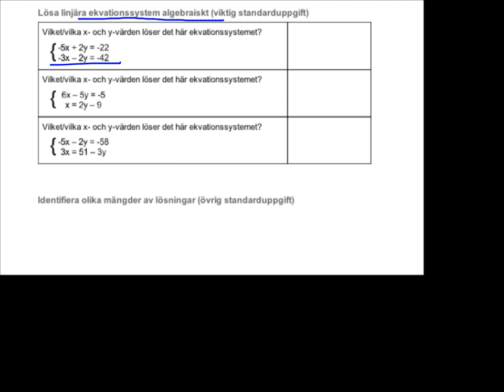Ekvationssystem övningsprov, uppgift 6-8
Den här videon är en del av en genomgång för ett exempelprov i linjära ekvationssystem. För mer information, se